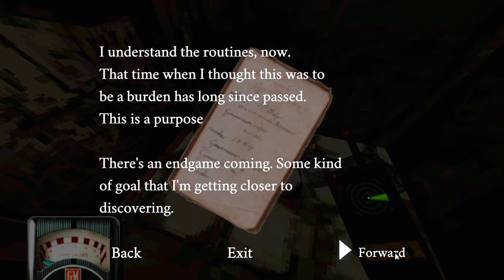Stay Out Of The House Part 2 | Full Game | Tense New Horror Game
PC Gameplay. New Gameplay Walkthrough. With one threat eliminated, another crawls out of the vents...

Stay Out of the House is stealth based, VHS style slasher horror. Part survival horror, part immersive stealth simulator: Hide in the vents, pick locks, set traps and avoid detection. You will be hunted by an intelligent and deadly AI, relying on your wits and whatever tools you find to make it out alive. With low poly visuals authentic to the PS1 era, this is the game your 90's self always wanted!

Warning: This game is not Murder House 2. Murder House was inspired by third person survival horror such as Silent Hill and Clock Tower. Stay Out Of the House is inspired by stealth immersive sims such as Alien Isolation and System Shock. If you're looking for more Murder House, this is not the same type of game. I don't want you to waste money ;_;

The smack of a hammer... your head lands hard on the dirty linoleum floor... a maniac drags you up the stairs and cages you like an animal! You have three days until the reckoning...

Welcome to the home of THE BUTCHER. Welcome to YOUR new home. Why are you here? Why has this mad man chosen you, and what are his plans for you? How will you escape? Can you even escape? All of these questions have answers, but can you seek them out? Do you want to? If only you’d heeded their warning to STAY OUT OF THE HOUSE.

Avoid THE BUTCHER'S cruel hammer or wind up right back in your CAGE! And you only have so much time left to escape...
Stay quiet and stay out of sight. He can hear you, and he IS listening.
Avoid his traps as you explore; he’s not about to let his newest houseguest leave so soon.
There are plenty of unique tools and items around them house to aid in your escape. You’ll need your wits to find the best path out.
Temper his SICK LUST FOR BLOOD with your .38 caliber revolver (if you can find it!)
Search for clues as you explore if you truly want answers. Perhaps you’ll find more than you bargained for…